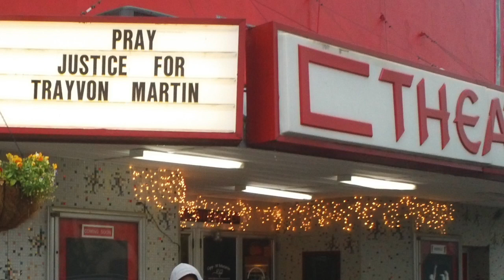What's The Rap? With Mr E part 1 an interview with Celebrity Rich AKA Trey Robinson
This video is about listen to and encouraging our youth and the participants who support and pursue their dreams here with Mr. E at the Jackson Cultural Arts Center.